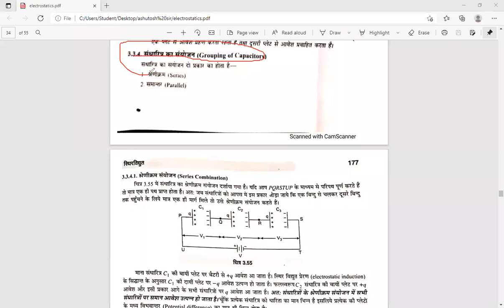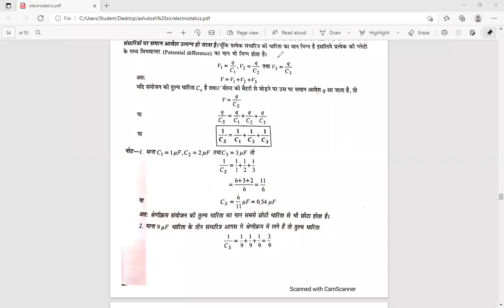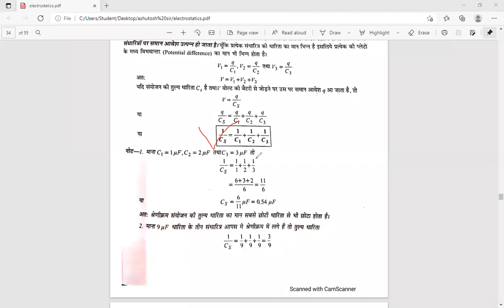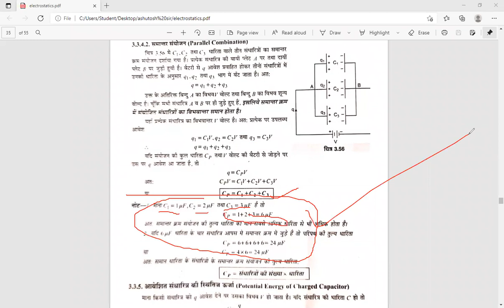संधारित्रों का संयोजन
ELECTROSTATICS REVISION WITH PDF
Applied physics II by Ashutosh sir